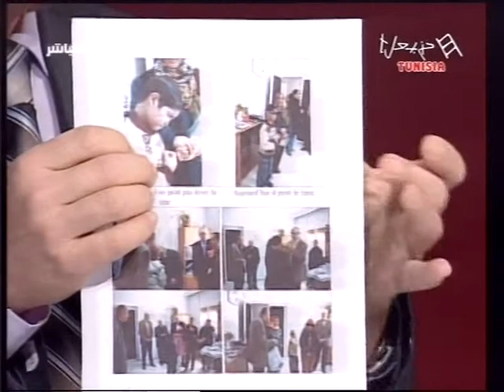émission télévisée sur Hannibal TV le 12-03-2009